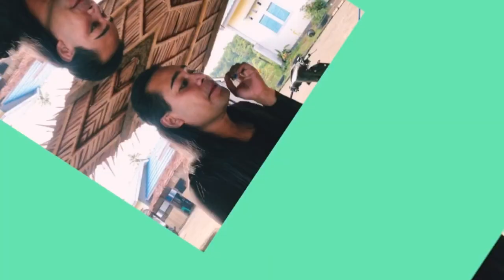Perkara Handphone hilang || episode 29 cakodidi official